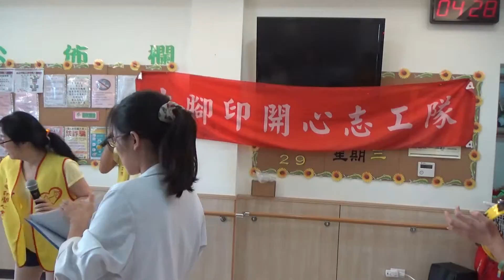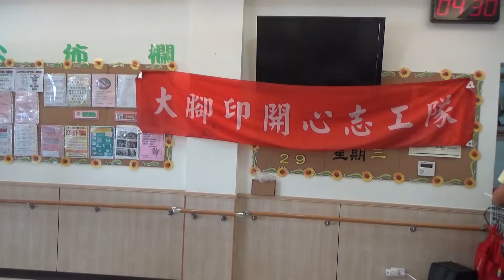大腳印開心志工隊 20150617 端午節 9 永安 愛人醉落去 小游